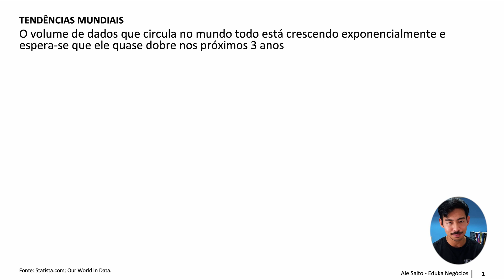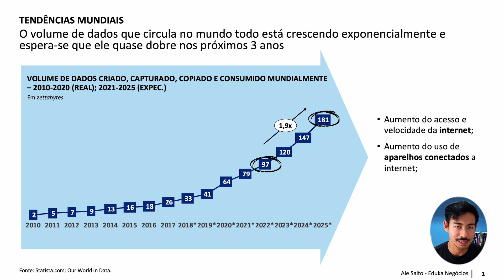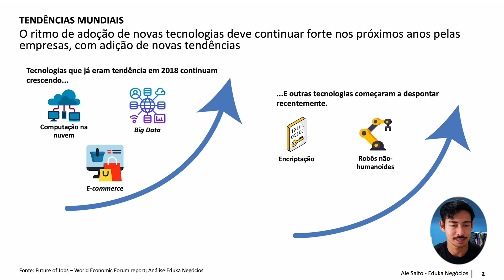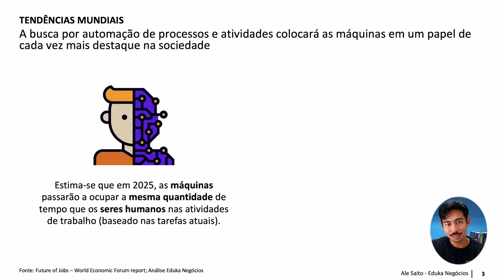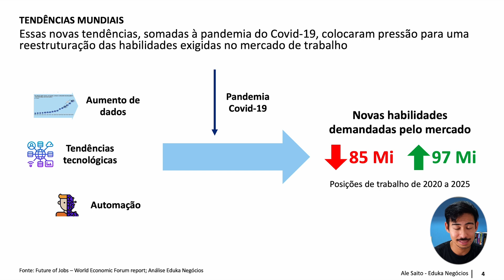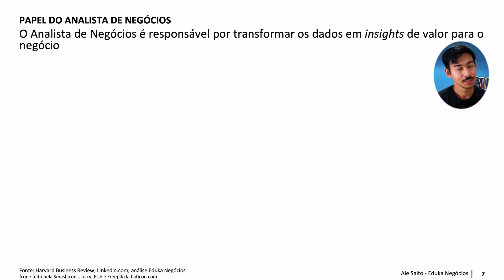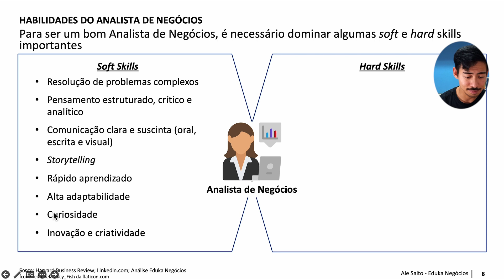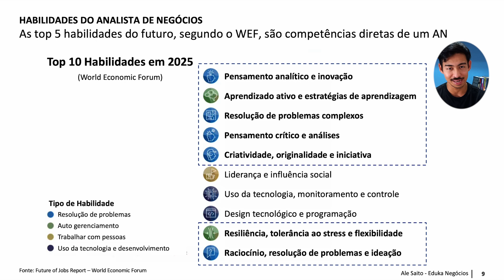O futuro do Analista de Negócios (Business Analyst)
Nesse vídeo, eu vou apresentar uma análise de qual será o futuro do Analista de Negócios (Business Analyst). Será que essa profissão irá acabar ou irá crescer ainda mais?

Para montar esse vídeo, eu coletei diversos dados e estudos sobre tendências globais do mercado de trabalho e quais serão as habilidades mais demandadas pelo mercado no futuro.

Espero que esse vídeo te ajude e não se esqueça de se inscrever no canal para mais dicas de como se tornar um Analista de Negócios e como se aperfeiçoar ainda mais na área.